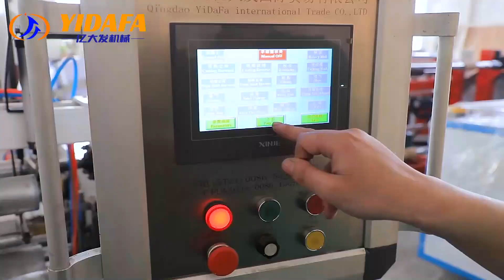China factory automatic tissue/toilet paper making machine/toilet paper mill